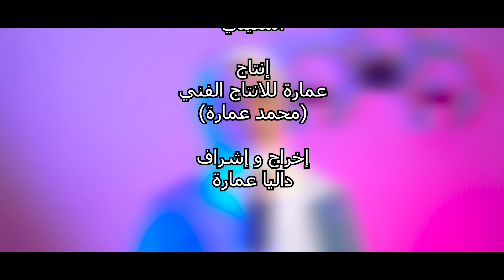قلبك حنين يا نبي - نجمة فريق عمارة للإنشاد الديني - آية محمود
كلمات الأنشودة:
قلبك حنين يا نبي
ومفيش حنان على كوكبي
الشمس طلعت فى الغروب
لما بتزعل عالصبي
قال للنبى انا مش سعيد
عصفورى مات وكان وليد
صلى عشانه ركعتين
وفى كل عين دمعة شهيد

من الحب ليه تستغربوا
ومن الحقيقة بتهربوا
سيدنا النبي فى بيت الصبي
وكل ليلة بيلعبوا
نبع الفرح فاض من عنيه
 لما النبي طبطب عليه
وبرحمته وحنيته
صف الملايكة بين ايديه

البحر تملاه الدموع
 وندى المحبة عالفروع
يا رسول حنان اخر الزمان
تبكى الصحابة من الخشوع
للحب ناسه الطيبين
ومهما بعدوا قريبين
من غير ميعاد رب العباد
ينده لهم القلب الحزين

للحجز والاستعلام عن التسجيل
بالشركة الاتصال على الرقم